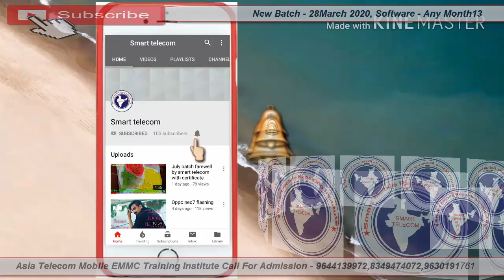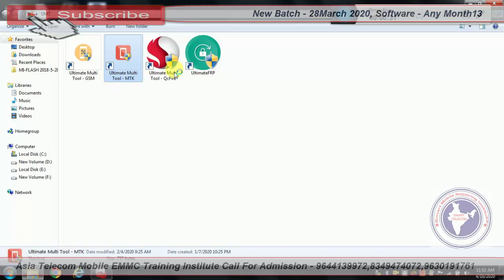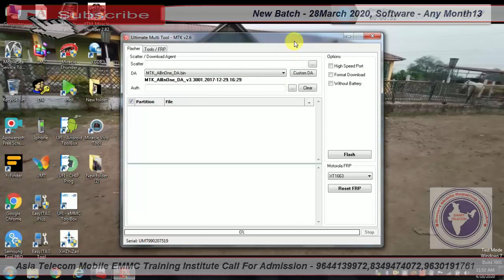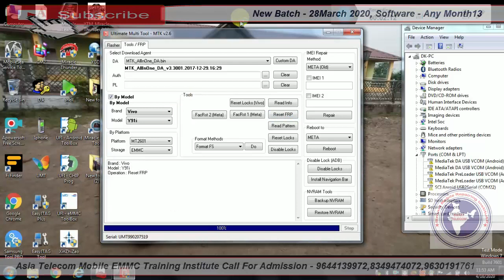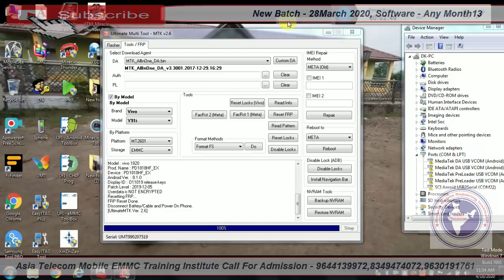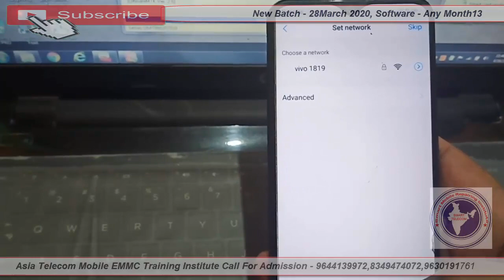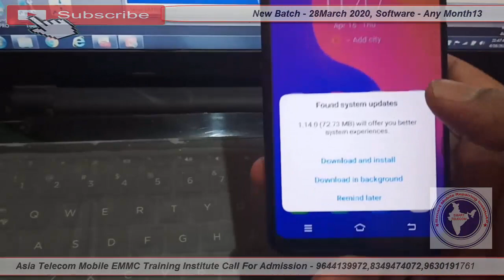VIVO Y91i Pattern Unlock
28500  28 FEB 2020 Batch Date Open

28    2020  - Hardware & Software ( One Month ) 28500/-

13  2019 - Software ( 10 day only Full Software ) 15000/-

15/  5 Oct     - EMMC 10 Day 8 hour no copy pen Class For Professional Only Fees - 20000/-